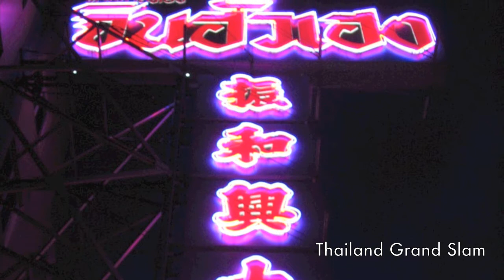Thailand Grand Slam Photo Show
The most comprehensive Thai adventure in under two weeks. Bustling Bangkok, the UNESCO World Heritage site of Ayutthaya, a thrilling exploration in northern Thailand, capped-off with four days on a gorgeous beach and you've truly got a Grand Slam.